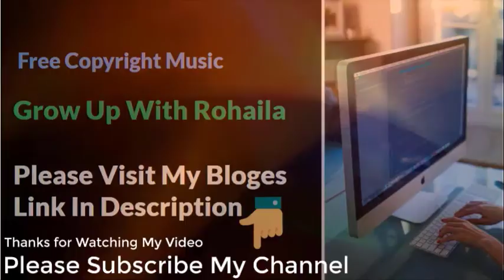Any Thing You Can Dream Free Copyright Music for Content Creator